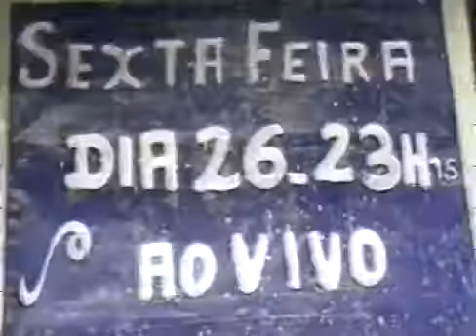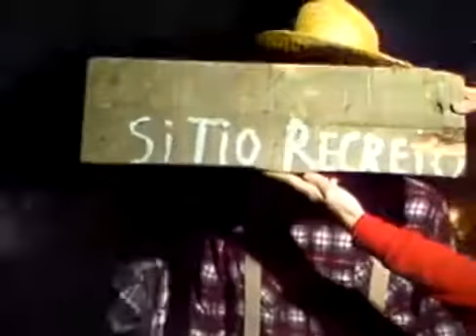Vital e sua moto - Paralamas do Sucesso